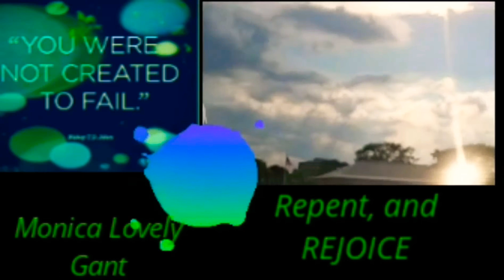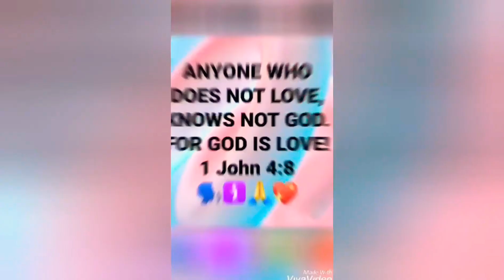IN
INTRODUCING

Monica Lovely Gant

LovelyWorld🥰✌🏿💕ComePlayWithMe

# ShekinahJo
Sarah Jakes
T D Jakes

INTRODUCING
Lovelyworld❤

You Tube Channel - Monica Lovely Gant

LinkedIn - Monica Gant Miss Lovely

Monica Lovely Gant

INTRODUCING

❤Monica Lovely Gant